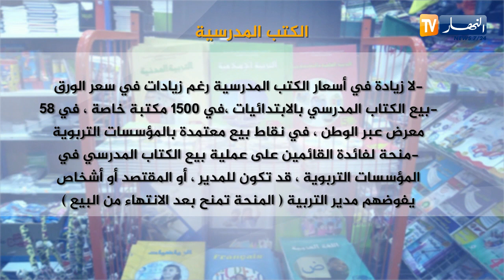اللغة الإنجليزية في الإبتدائي ..تخفيف وزن المحفظة.. شعبة الفنون جديد الموسم